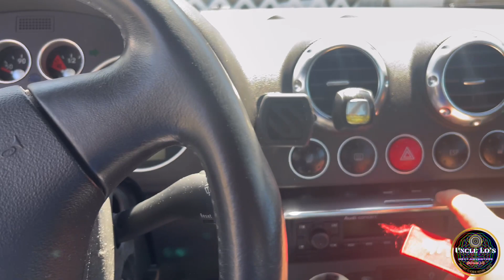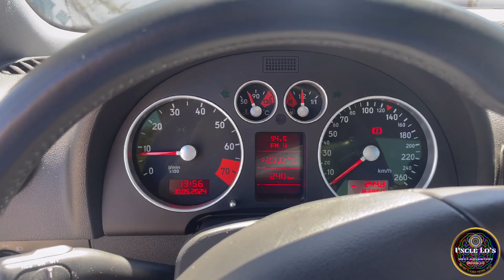Traded his Manual Lifted TJ for a MK1 Audi TT 1.8T 225! What are his plans for this one?